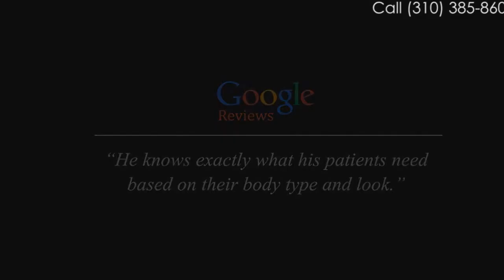Santa Monica & Westside Best Breast Augmentation Reviews|Plastic Surgeon shows before & after photos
Dr. Khalil, a plastic surgeon practicing breast augmentation surgery in Santa Monica and the Westside offers a wide range of before and after photos, as well as numerous google reviews.

These Genuine Google before and after Reviews about the Breast augmentation done by Santa Monica & West Side Plastic Surgeon Dr. A.J.Khalil.

He specializes in both plastic surgery procedures and non surgical cosmetic enhancements. Plastic surgeon, Dr. A.J. Khalil is trained in cosmetic surgery of the face, breast, and body contouring. His state of the art surgery center in Beverly Hills, CA offers surgical and non surgical facial rejuvenation procedures such as Botox, Restylane, Juvederm, and Radiesse.

Dr. Khalil is not only known for his kindness, and compassion, but for his artistic eye and precise attention to detail. Although highly talented and skilled in all aspects of plastic surgery, Dr. Khalil's primary focus of importance is patient education and safety, fulfilling their expectations, and achieving patient's gratification.

david e. kim plastic surgery